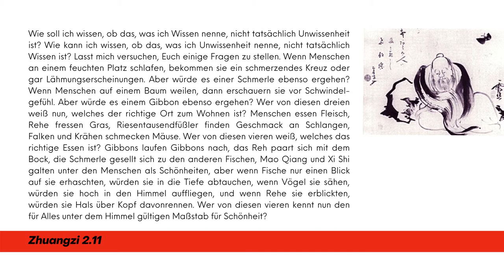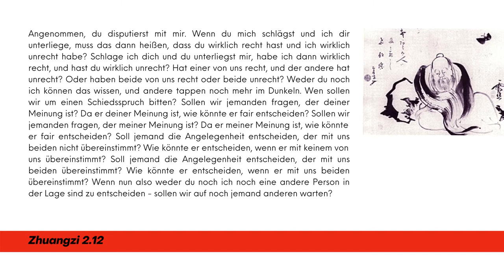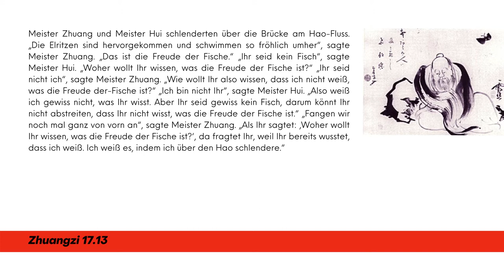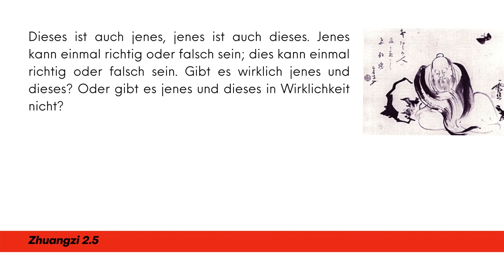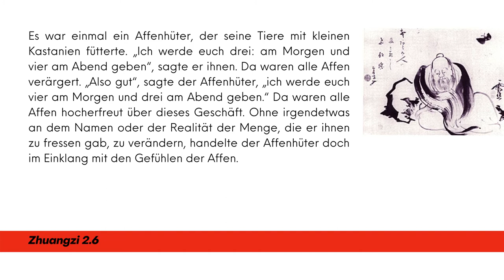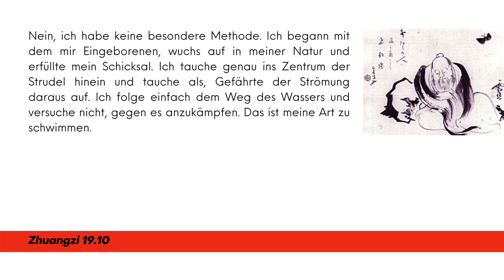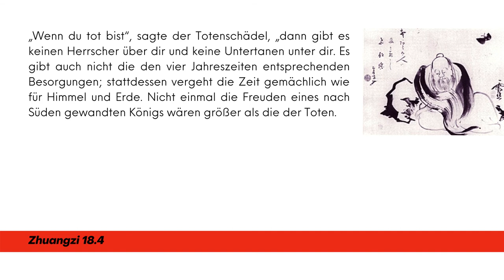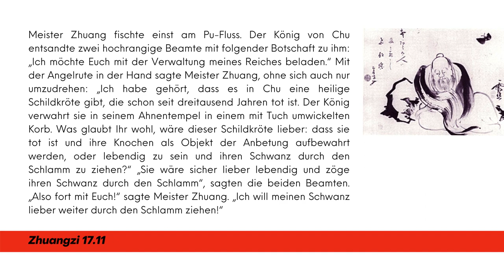Klassische chinesische Philosophie 4: Zhuangzi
Zhuangzis relativistischer Skeptizismus